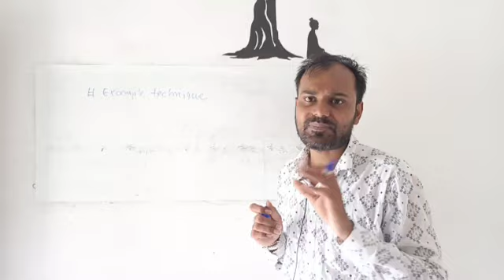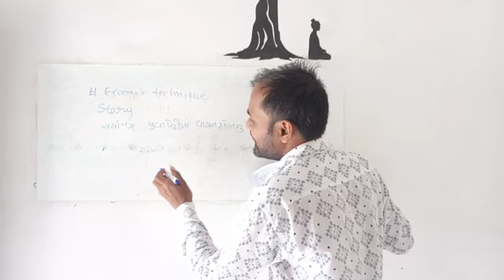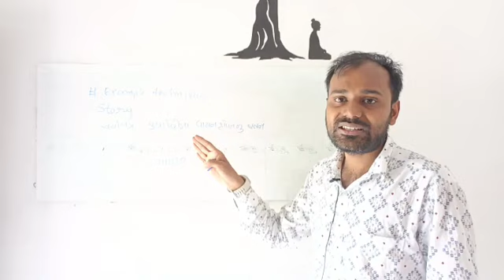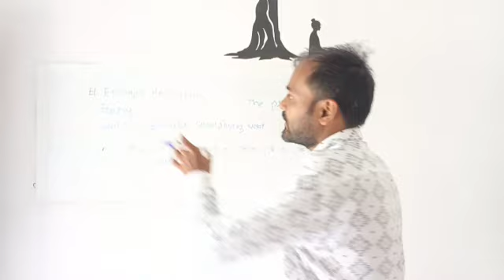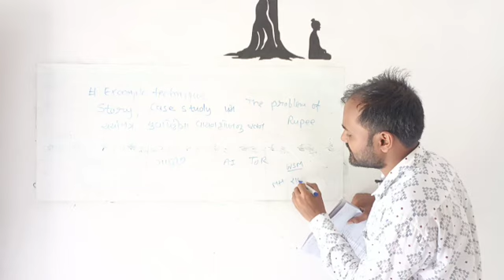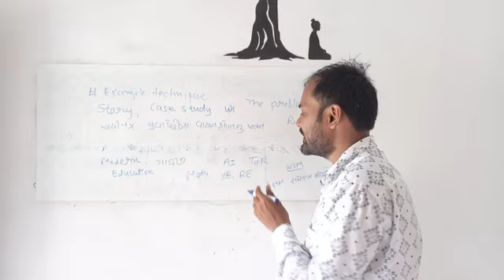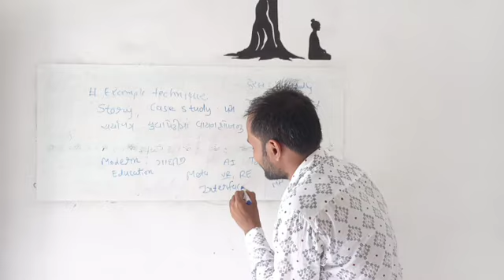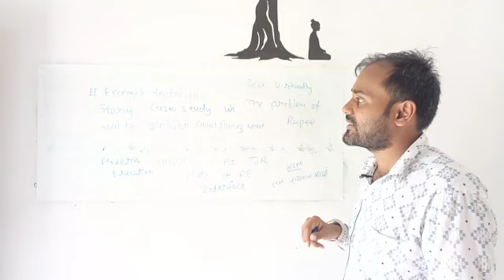GPSC MAINS ANSWER WRITING SECRET TECHNIQUES Example technique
🎯 Exams covered

Bin sachivalaya
Binsachivalay
Talati
Revenue talati
Talati cum mantri
Junior Clark
Senior Clark
Office assistant
ATDO
Mains exam
Answer writing in Gujarati
SBI CLARK
SBI PO
BANK EXAM
GPSC DY SO
GPSC DYSO
GPSC DEPUTY SECTION OFFICER
SSC
BANK
IBPS
POST OFFICE
BANK PO
NTPC
RAILWAY

Gujarat news
Gujarat news today
Gujarati news

UPSC

UPSC Syllabus

UPSC

UPSC Syllabus
UPSC Online

UPSC Exam

Civil Preparation
upsc preparation
UPSC Motivation
UPSC Online

Crack IAS

Crack UPSC

UPSC FPFO

EPF0 2020

UPSC ACADEMY